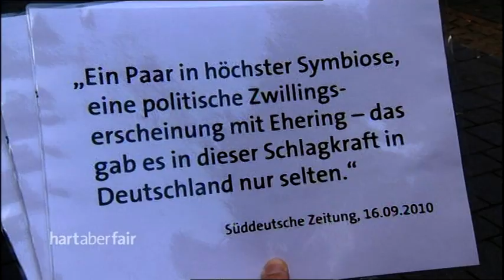1/3, Habe die Ehre: Kann ein Mann allein die Politik adeln?, Hart aber Fair, 27.10.2010, 30:17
»Habe die Ehre: Kann ein Mann allein die Politik adeln?«, Hart aber Fair, ARDE, 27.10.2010, Teil 1/3, 30:17
Moderation: Frank Plasberg.
TeilnehmerInnen:
-  Hagen Graf Lambsdorff, Diplomatischer Dienst, FDP
- Jutta Ditfurth, Autorin, Journalistin, Soziologin, ÖkoLinX (Ökologische Linke)
- Sky du Mont, Schauspieler
- Alexandra von Rehlingen, PR-Mangaerin
- Bertram Quadt, SWR-Radiomoderator
- Prof. Michael Hartmann